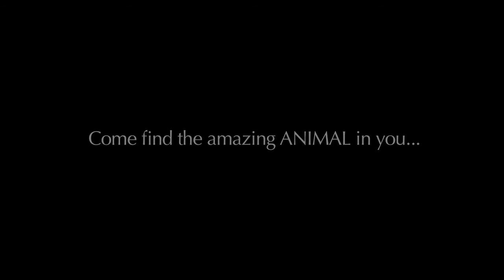Josh Taylor's Epic Animal Ride.mov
Spinning Master Instructor Josh Taylor's epic Animal Ride